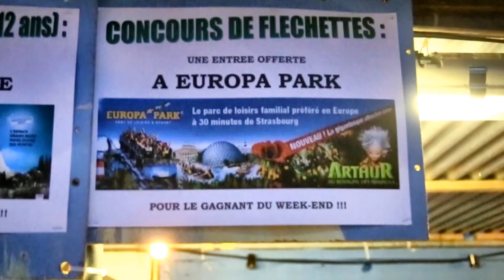CARSPACH FACHT RUND UM D'BACH 2015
Fête autour du Ruisseau
Belle soirée du 22 Août 2015